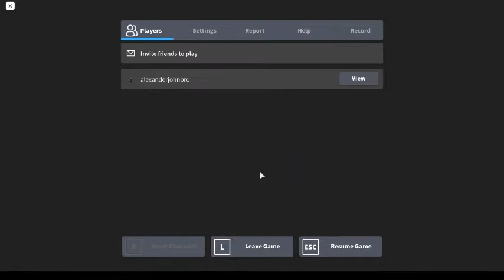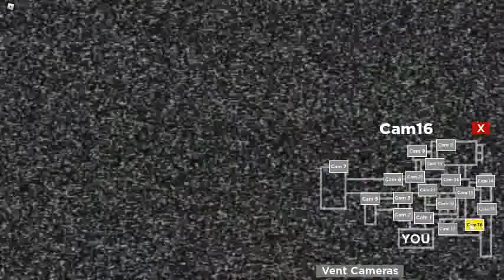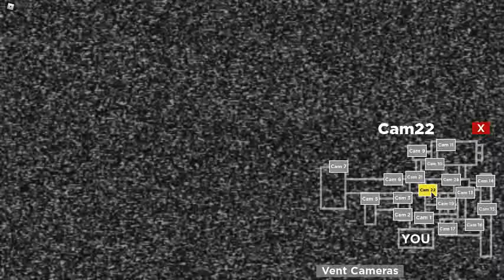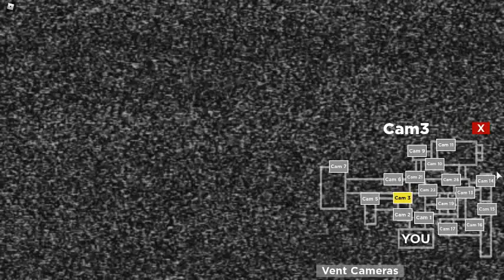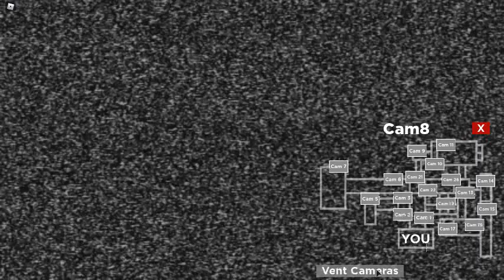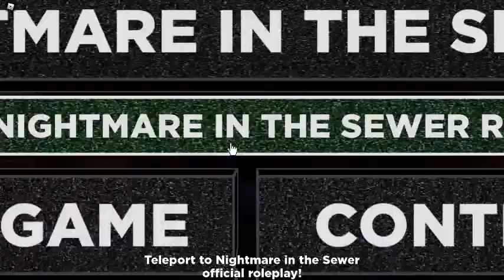Trying to escape Night 1 in the Rats Sewer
this is creepy